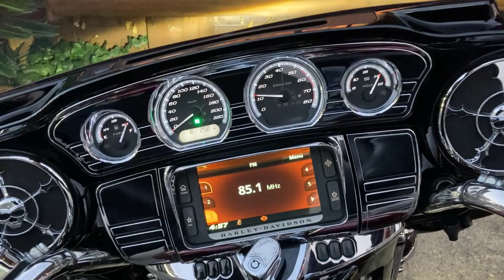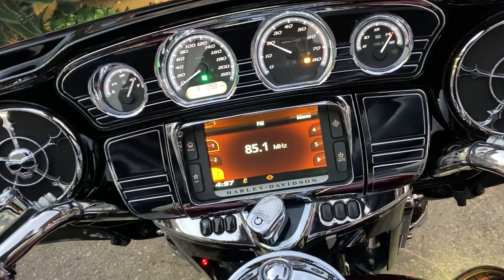FLHTK Touring Ultra Limited 2015年 中古車 萬羽製バックギア!パフォーマンスマシン製エアクリーナー! バイクショップ名:寺田モータース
2015年モデルのFLHTKウルトラリミテッドが入荷いたしました。

「純正OPクロームハンドコントロール/パフォーマンスマシン製エアクリーナー/
クリアキン製トリム類/スカルタイマーカバー/スカルダービーカバー」
にカスタムされております。

「萬羽製バックギア/ハイウェイペグ」
が取り付けられております。

〜販売店保証〜
納車から1年間、走行距離無制限で故障時は消耗品を除く部品を無償で交換させていただくことを保証致します。
外装や錆などは適用外です。
オプションで保証を2年に延長することも可能です。